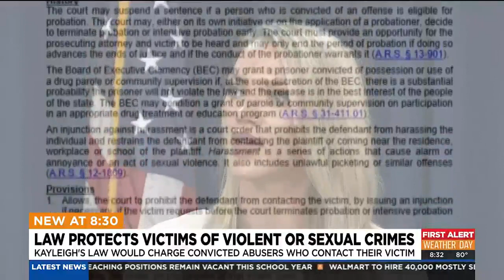New Arizona would increase protection for victims of violent or sexual crimes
A new Arizona law known as Kayleigh’s Law goes into effect on Saturday and will provide lifetime protection from abusers for victims of certain crimes.